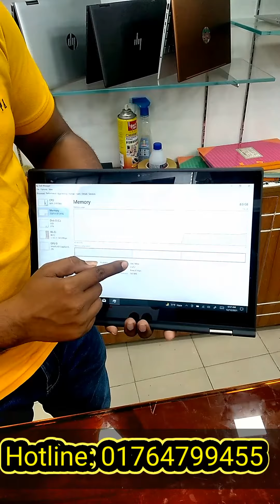Lenovo Thinkpad X1- Yoga Core i5-7th Gen| X360° Touch Screen Laptop| Used Laptop Price In Bangladesh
100% Fresh Budget Premium Laptop (Used), ""Active-Vlogs"" Channel Review (Bangla). Ultra Slim Laptop in bd, Quality Full Laptop Of You, Better Work Laptop For You, Gorgeous Laptop of our mind, most powerful gaming laptop 2021 in bd, best Premium laptop under 1 lakh, intel 10th gen laptop presenting latest model, most expensive laptop 2021, best laptops Bangladesh 2021, gaming laptop, Laptop, you are buy this laptop And watching at
""Active-Vlogs"" Channel.

Product Sourch in that Shop.
Shop Name:- "" Elite-Gadget""
Shop No:- 533.
Lavel:- 05.
Computer City Centre (Multiplan-Center)
New Elephant Road, Dhaka-1205.